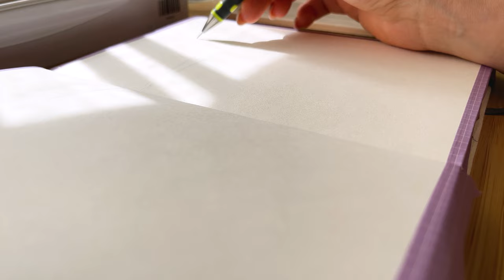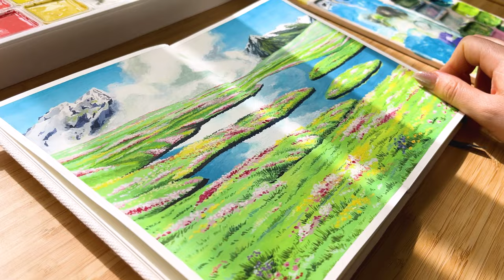Gouache Painting of Howl's Moving Castle Scene From Studio Ghibli✨Paint With Me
Howl's secret garden! I a fan of this place and also Howl's Moving Castle. I painted another scene that belonged here before. Now it's time for this scene. I hope you like it! 💫